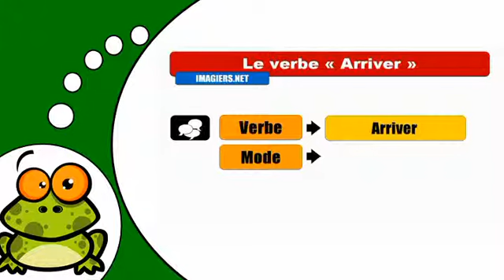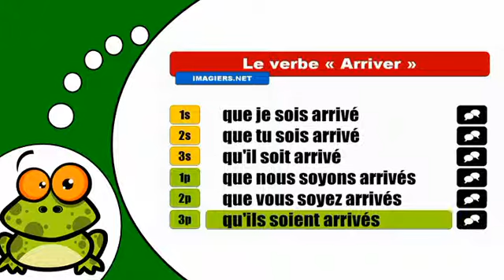J'apprends la conjugaison # Arriver = Subjonctif Passé